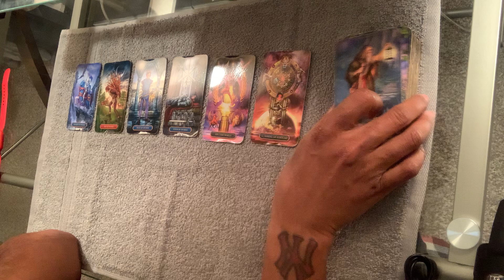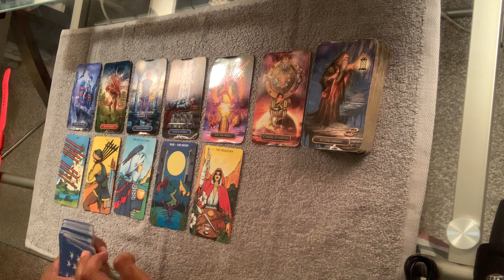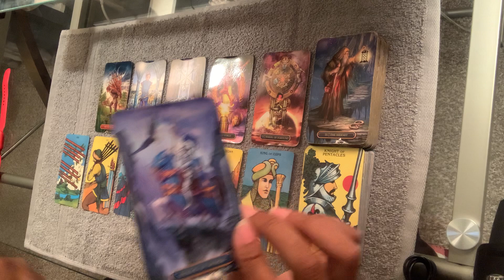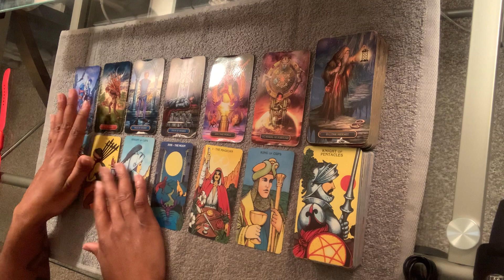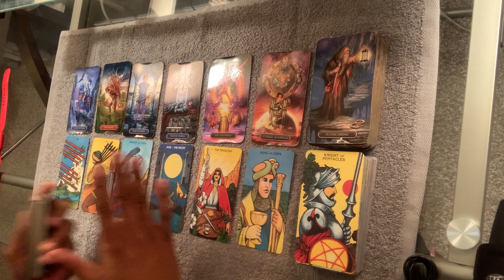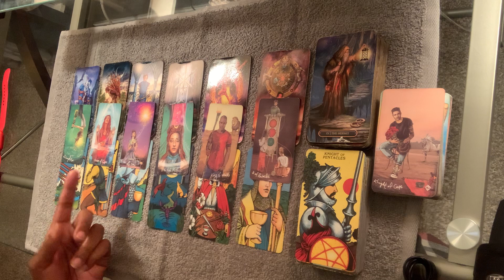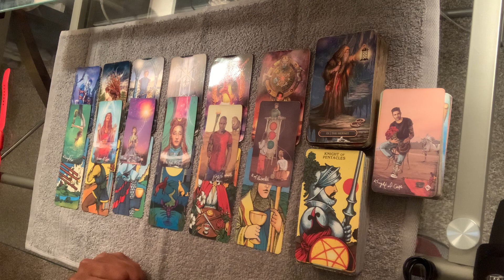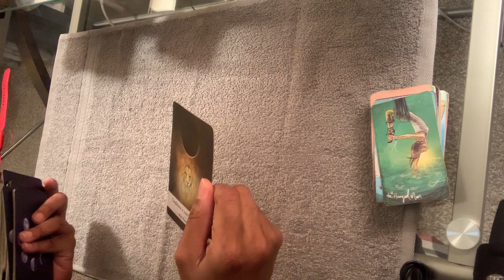Capricorn ♑️ Why do you keep this person around? | February 2023